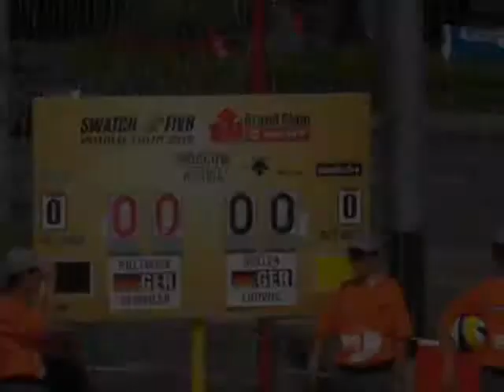Tour Movie Holtwick/Semmler Grand Slam Moskau 2010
Tour Movie Holtwick/Semmler FIVB Grand Slam Moskau 2010